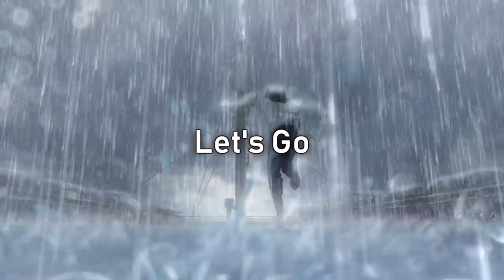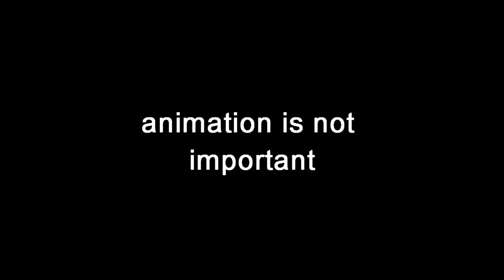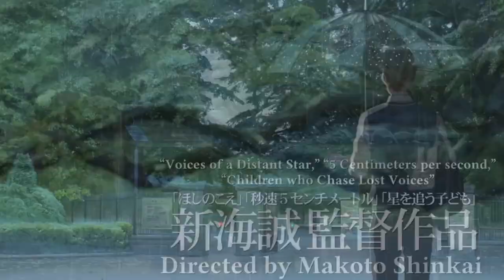Weathering With You trailer (New Makoto Shinkai Movie)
Weathering with You is an upcoming Japanese animated film written and directed by Makoto Shinkai and produced by CoMix Wave Films, following the 2016 film Your Name. It is scheduled for release in Japan on July 19, 2019, starring Kotaro Daigo and Nana Mori.

RADWIMPS music

Thanks Makoto Shinkai